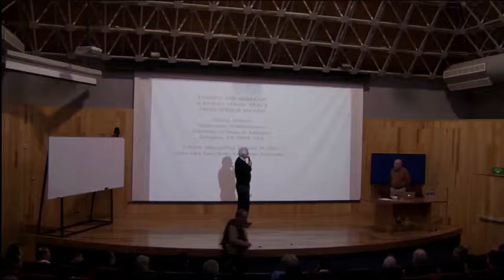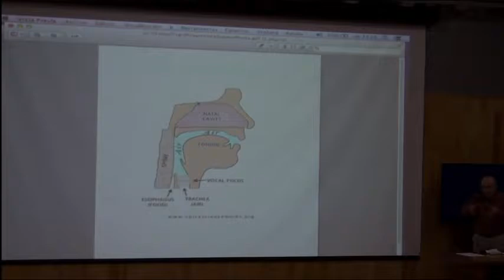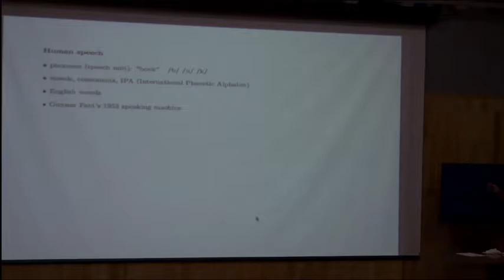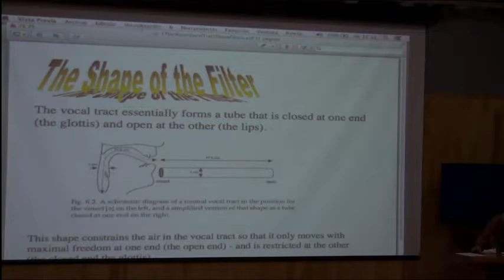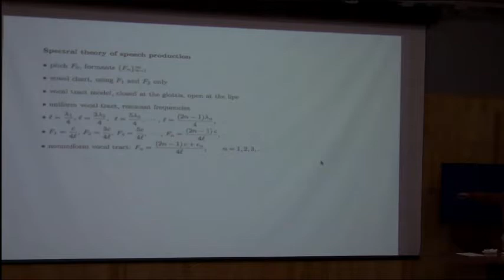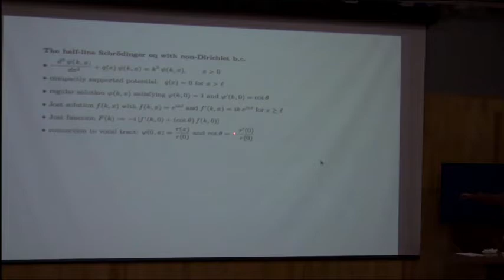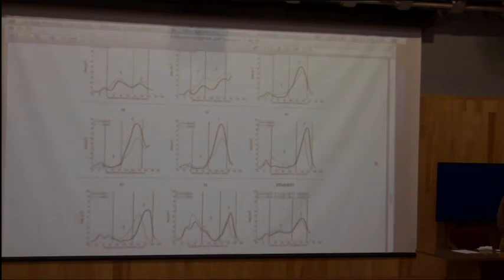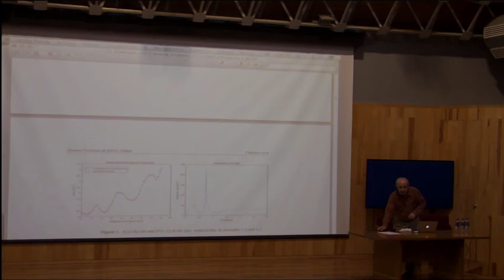Finding the shape of a human vocal tract from speech sounds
2º Aniversario Coloquio Interinstitucional de Análisis y sus Aplicaciones
Dr. Tuncay Aktosun
University of Texas in Arlington